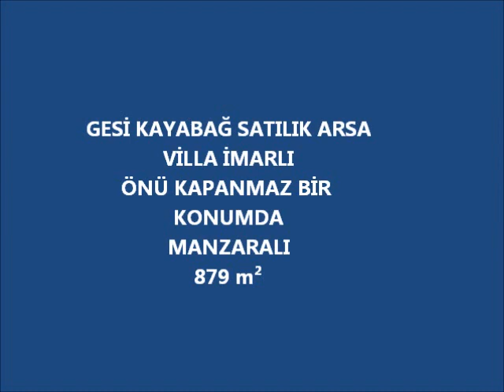Gesi Kayabağ Satılık Arsa Korun Emlak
GESİ KAYABAĞ SATILIK ARSA
VİLLA İMARLI
ÖNÜ KAPANMAZ BİR KONUMDA
MANZARALI
879 m²